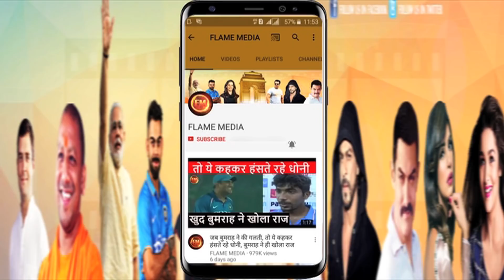IPL 2018: धोनी, विराट के खिलाफ़ अश्विन के बोल.. गंभीर की कप्तानी है सबसे बेस्ट